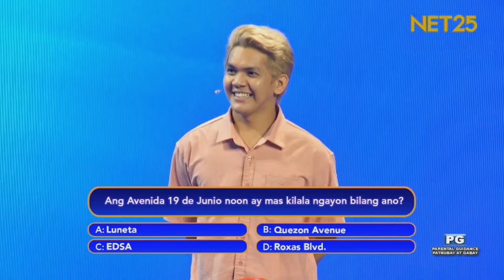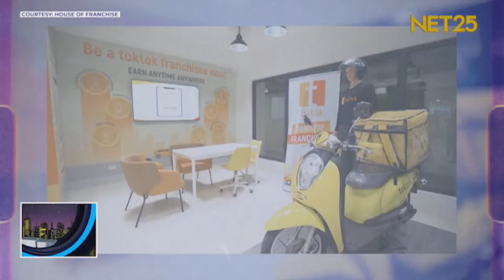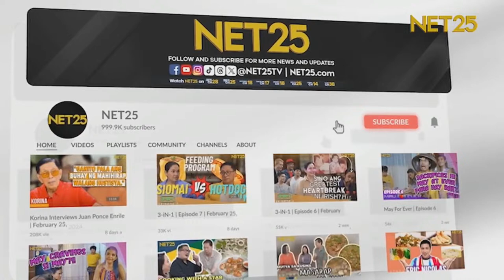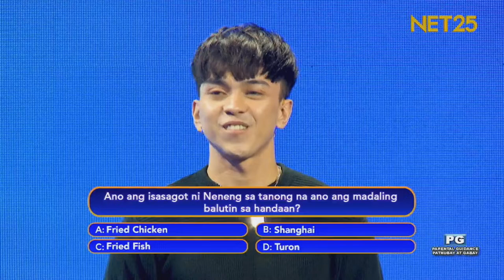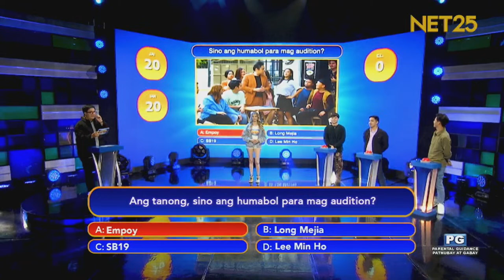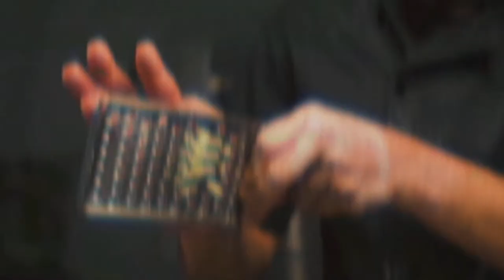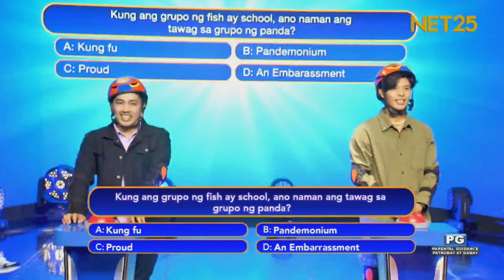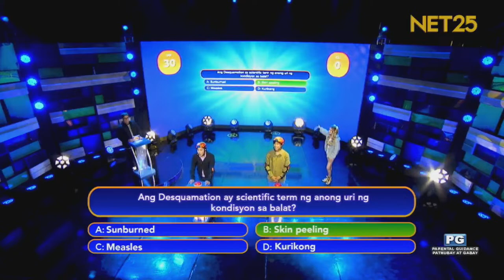TARA GAME AGAD AGAD LEVEL UP | March 31, 2024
TARA GAME AGAD AGAD LEVEL UP (REPLAY)